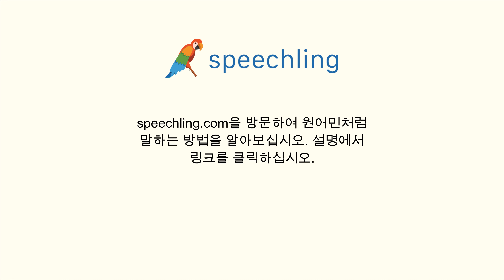프랑스어로 "심일월" 말하는 법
남자 목소리 :
Novembre

여성 목소리 :
Novembre

남성 음성 번역 :
심일월

여성 음성 번역 :
십일월